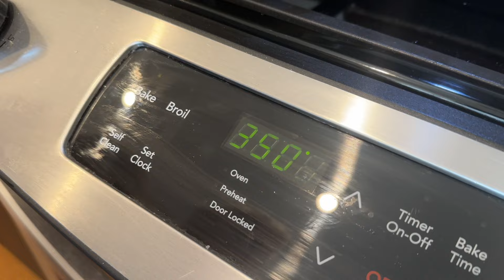Johnny Mac’s Summer Halibut Medallions with a Lemon and Lavender Buerre Blanc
Recipe
6-3oz Halibut Medallions
Salt & Pepper TT

Lemon/Lavender Buerre Blanc
12 oz white wine
1 Tbsp dried Lavender
2 shallots sliced
4 oz of Heavy Cream
3 tbsp whole butter